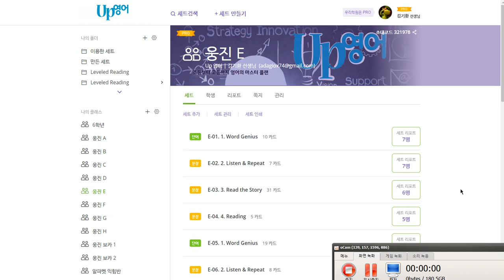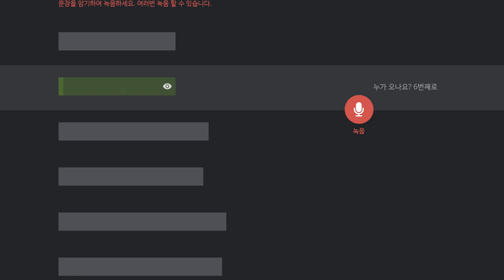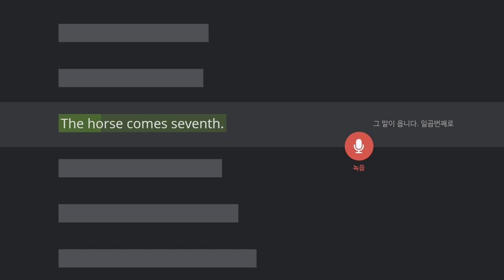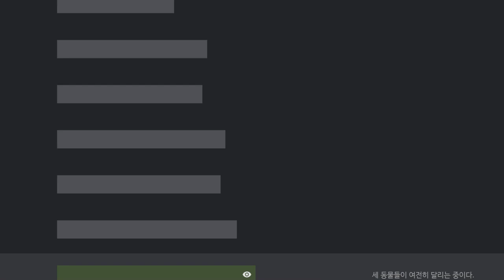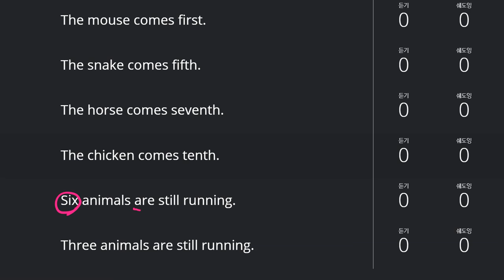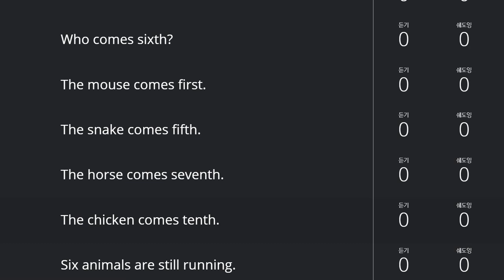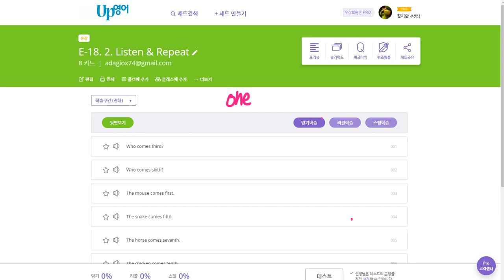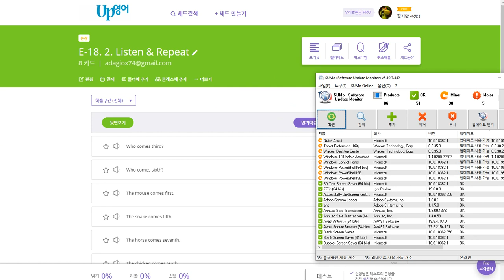김지호 2020 01 08